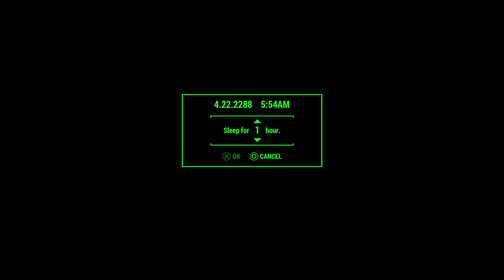Fallout 4_Rachel's Adventure part 121